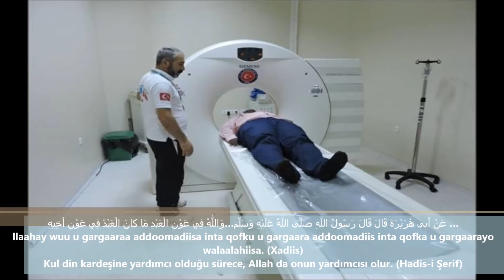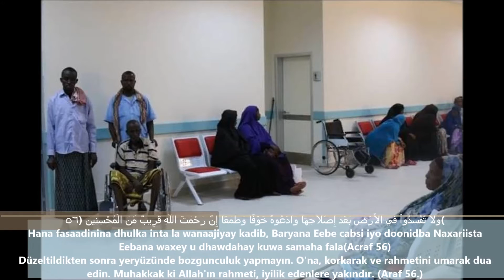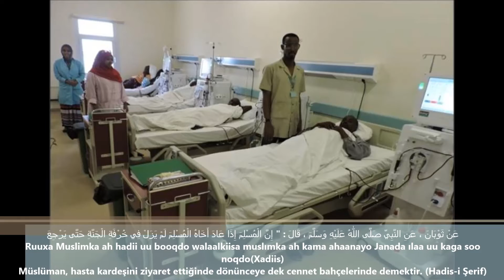Mogadishu Somali-Turkish Training and Research Hospital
Mogadishu Somali Turkey Educational Research Hospital 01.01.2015